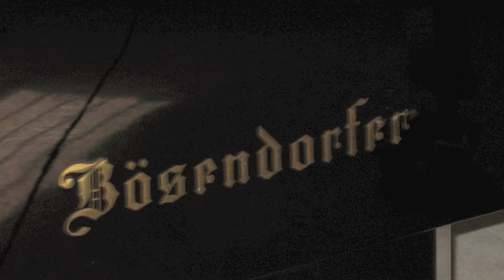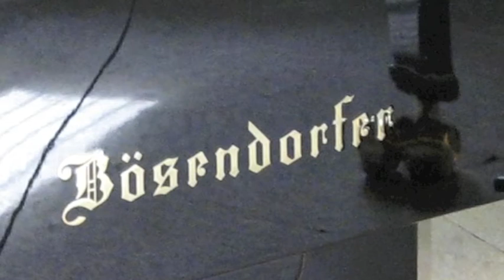Richard Anderson plays the Bach Busoni Chaconne in D Minor Part One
Richard Anderson plays the famous Chaconne on a Bösendorfer Imperial SE Concert Grand Piano.